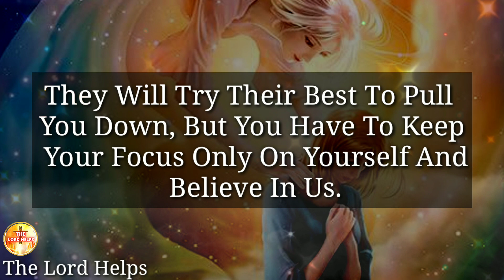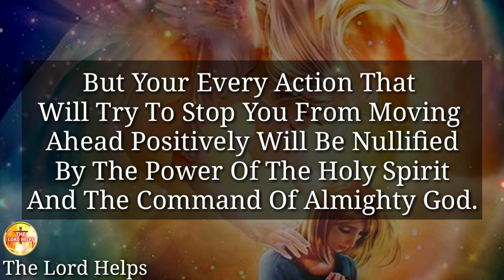⚡BE CAREFUL⚡They Are Planning To Attack You👆 Message From Universe | The Lord Helps With Ros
Brief Introduction of this Video 👇

"Your Angels Are Asking You Today To Be Aware Of Distractions.
You Are Surrounded By Some People Who Are Not Happy With Your Success, They Just Can’t See You Moving Forward In Achieving Your Goals,
Your Guardian Angel Is Asking You To Not Be Influenced By Such People Around You.
They Will Try Their Best To Pull You Down, But You Have To Keep Your Focus Only On Yourself And Believe In Us.
You Can Take A Breath Of Relief By Knowing That You Are Not Alone In This Battle,
So, Try To Keep Your Thoughts Pure And Positive.
Smile Now, You Are Always Protected And Guided By Your Guardian Angel.

About Our Channel 👇
Hi,
I want you to clarify that You are not here by Mistake, God Ordered Your Steps here on This Channel.
Our Goal, Is To Make Motivational and Educational videos Related to God and his Kingdom and help our Viewers Be Spiritually Strong and Positive.
1》The videos we make are used for Teaching/Motivational purposes.
2》These videos we make have no negative impact on anyone.
3》The videos we make are to improve The Lifestyle of People.
4》This Channel is made for Education, Christian Motivation, Guidance, and To Spread Positivity among People.